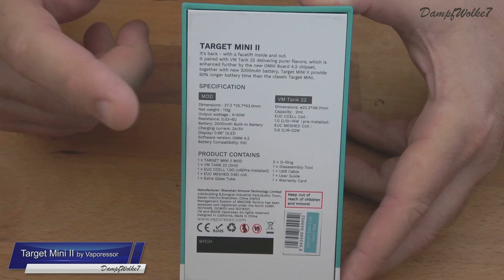♛ Target Mini II by Vaporesso ♛ | DampfWolke7